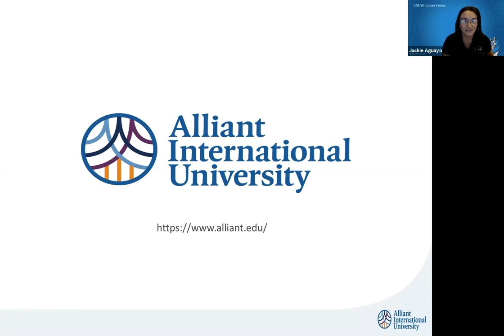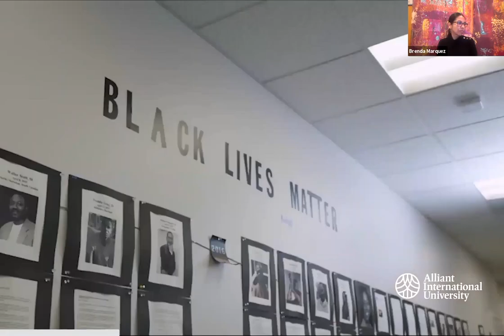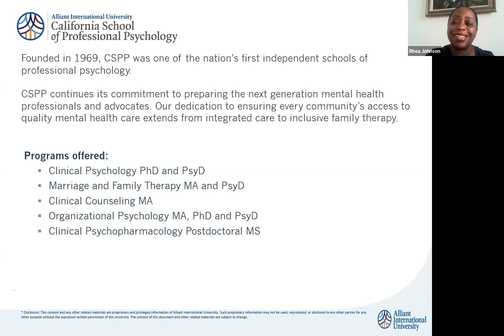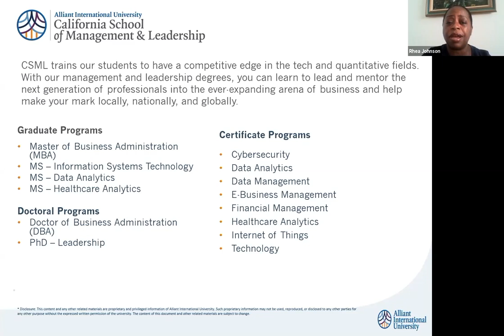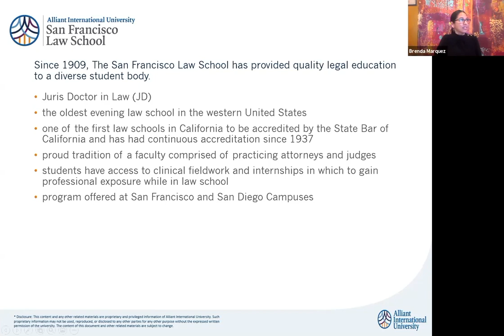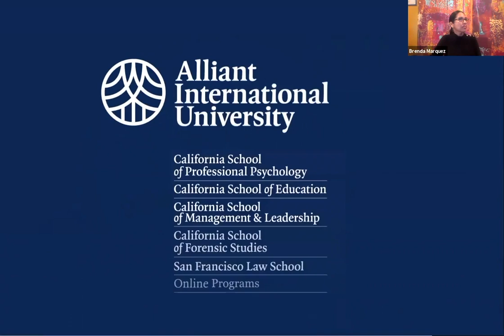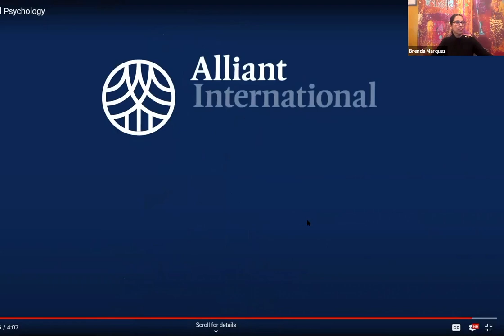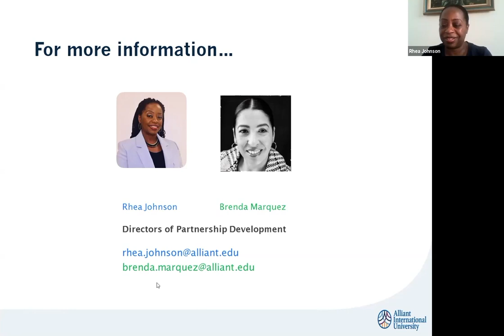Alliant International University - CA School of Professional Psy (2020 Virtual Graduate School Expo)